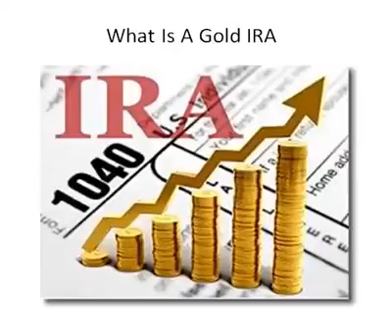Why Do a Gold IRA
A Gold IRA is a source of great comfort to many investors. Watch this video.